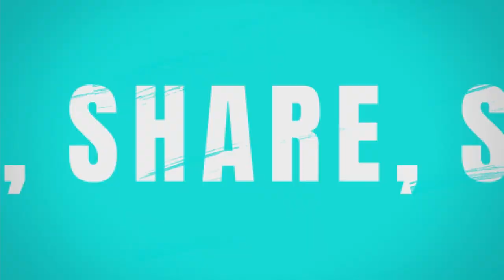House of Classic Cuts 90 Day Challenge PT 1.5